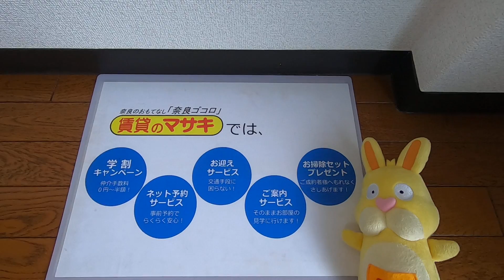【ルームツアー】南新町ビル｜奈良｜賃貸のマサキ｜Japanese Room Tour｜001786-5-7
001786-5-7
奈良県奈良市南新町19-1にあります評判の良い間取りの1R～1DKマンション【南新町ビル】の物件紹介動画です。